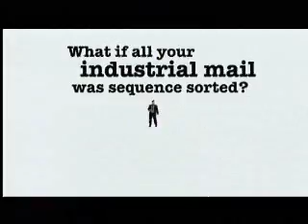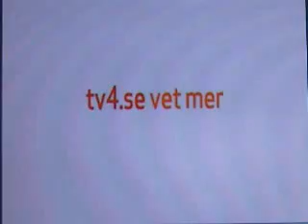Best of Actor Pehr Arte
The very best of actor Pehr Arte